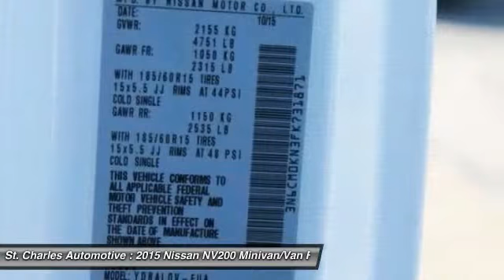2015 Nissan NV200 St. Charles Hyundai 42548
2015 Nissan NV200 S

Don't miss this 2015 Nissan NV200. It's equipped with Automatic transmission and features a Fresh Powder - White exterior. With  miles, You'll want to take this minivan/van home. Make a great choice today.